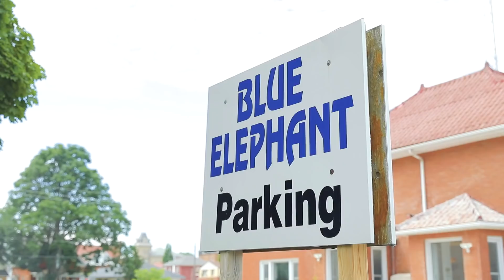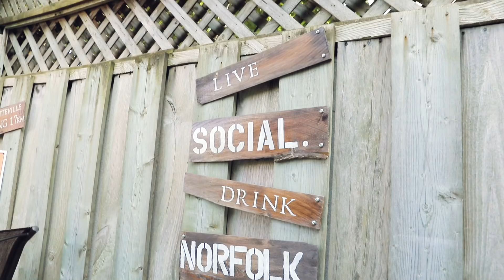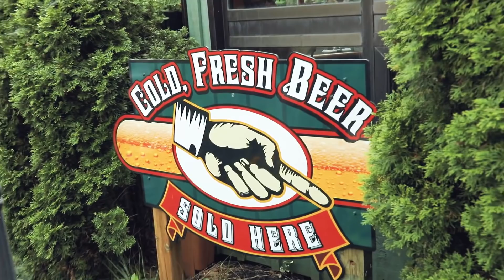Lunch Ride - BlueElephant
Lunch Ride from Port Dover to the Blue Elephant in Simcoe!